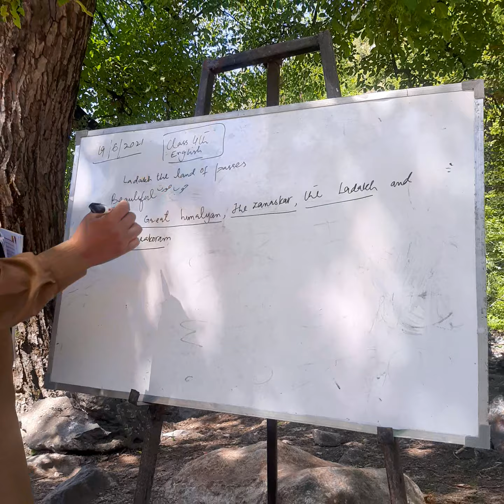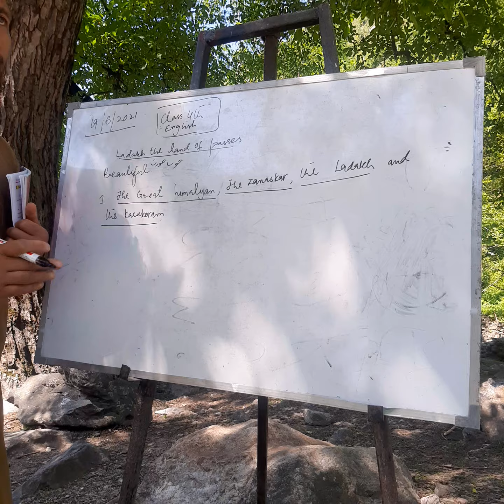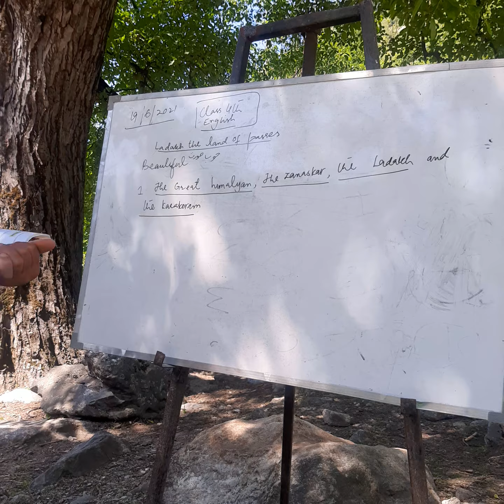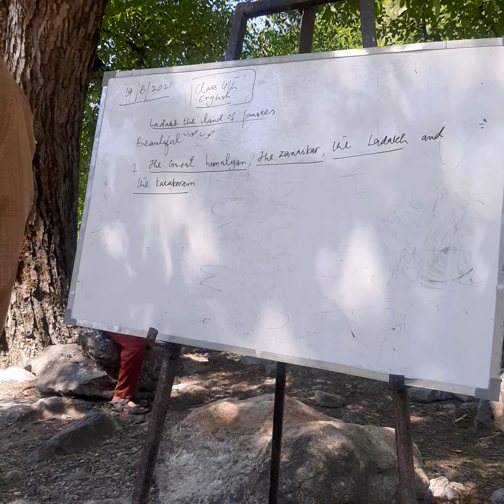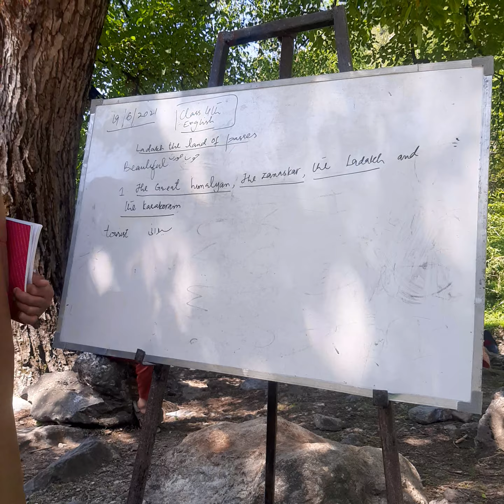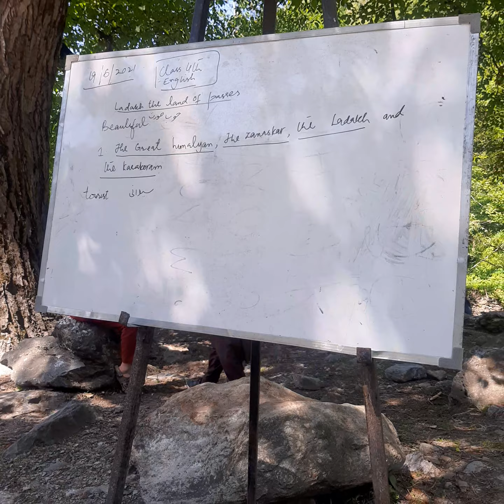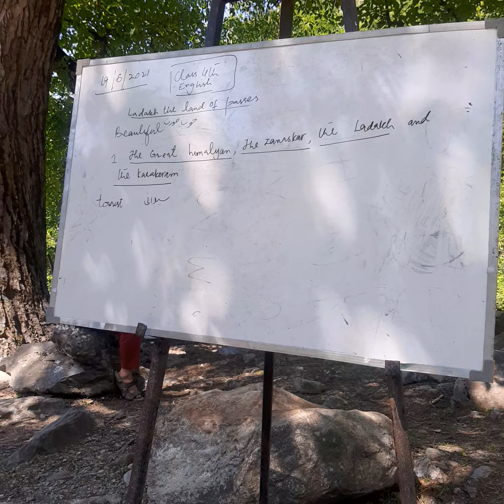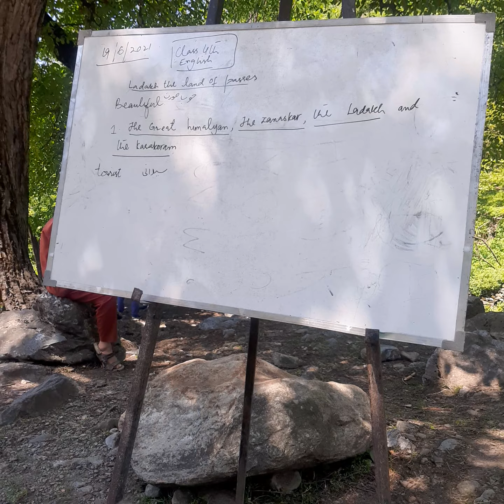class 4th sub English topic ladakh the land of passes